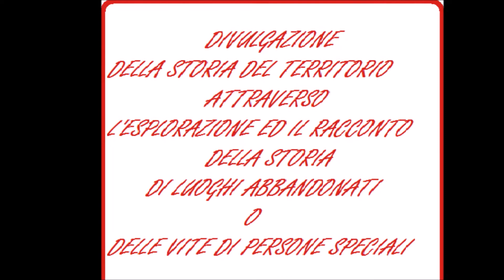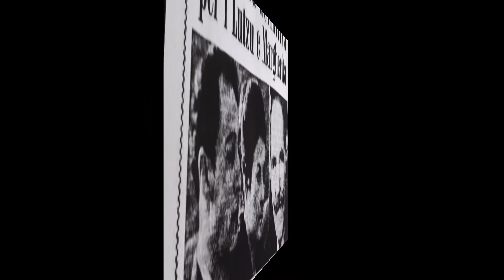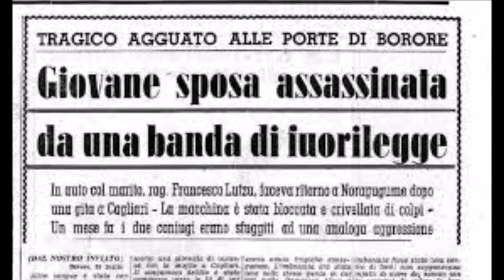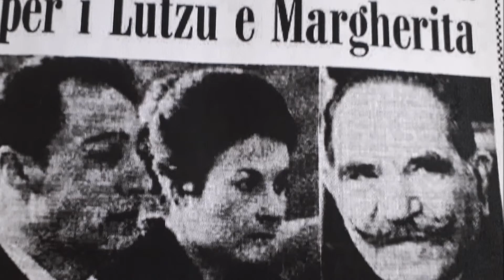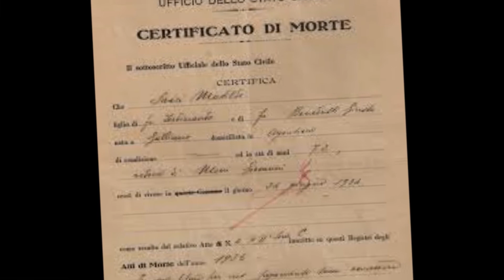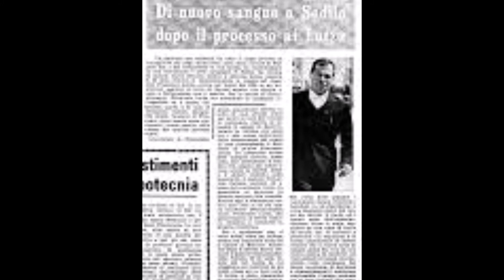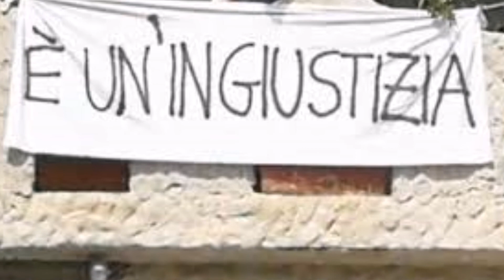il giallo di Borore - parte terza - epilogo - Athena Clum